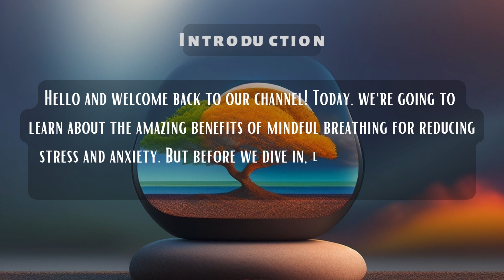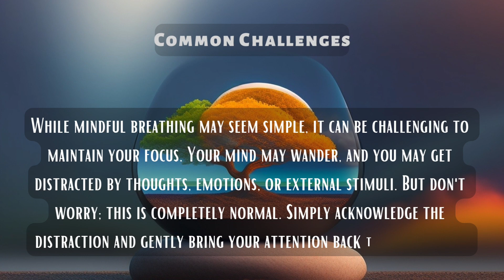Mindful Breathing for Stress | Mindfulness and Meditation for Beginners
In this captivating video, we invite you to discover the power of mindful breathing for stress relief. Life can get overwhelming at times, but by incorporating simple yet effective mindful breathing techniques into your daily routine, you can find a sense of calm and inner peace.

Through this video, we explore the latest trends in mindfulness and stress reduction, sharing expert tips and practical exercises that harness the power of your breath. Join us on this journey as we delve into the science-backed benefits of mindful breathing, including reduced anxiety, improved focus, and enhanced overall well-being.

Whether you're new to mindfulness or seeking to deepen your practice, this video is perfect for you. Unlock the secrets of mindful breathing and empower yourself to find tranquility amidst life's challenges. Don't miss out on this opportunity to transform your relationship with stress and gain more subscribers by sharing this valuable content with your friends and loved ones.

Join us now and embark on a journey of self-discovery and inner peace through the practice of mindful breathing. Together, let's create a calmer, more balanced life.